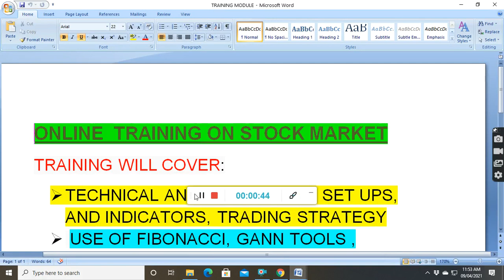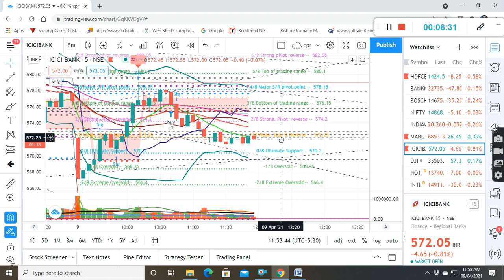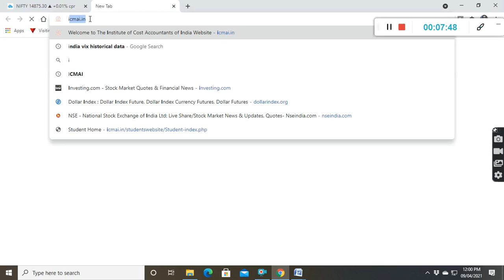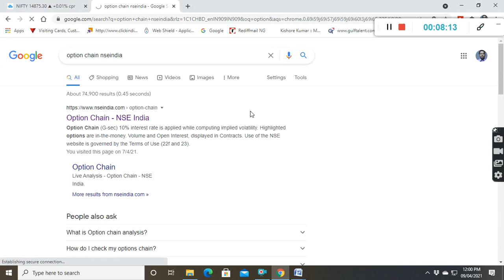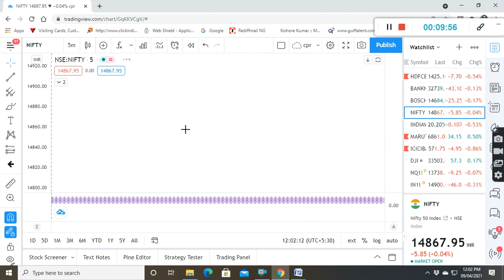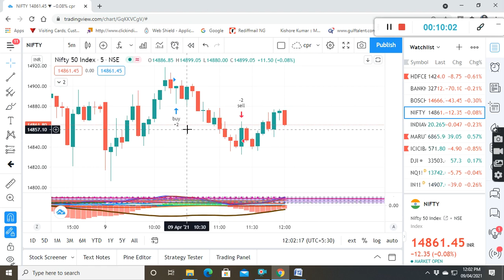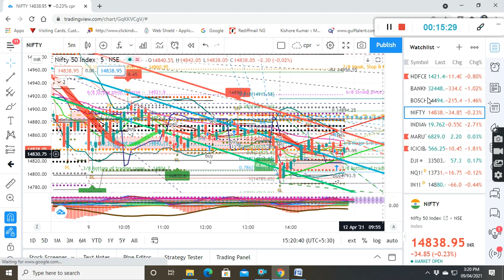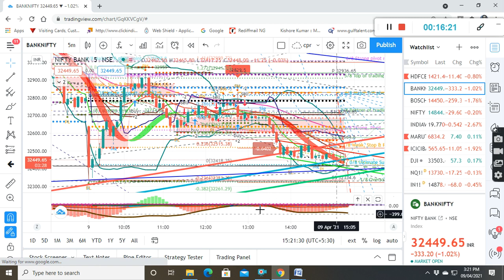TRADING STRATEGY LIVE IPRICE ACTIONISUPPLY DEMANDI NIFTY,BANKNIFTY ANALYSIS LIVEIOPTION,STOCK090421